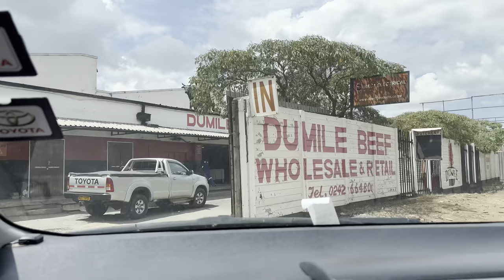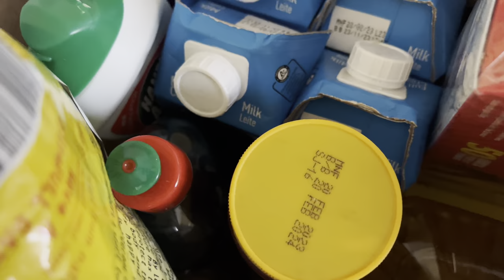How Much Do We Spend On Groceries? Let’s Go Shopping | Cheap Spots Only | Zim Youtuber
Hey Guys.

In this video, I wanted to share what it’s like grocery shopping in Harare and how much we spend on monthly bases.

I hope this was enjoyable. 💕

* About Me *

My name is Sharron. I am a fashion and lifestyle content creator based in Harare, Zimbabwe. On this channel you will get to see me share some bits about fashion, my life as a mom, wife and entrepreneur.